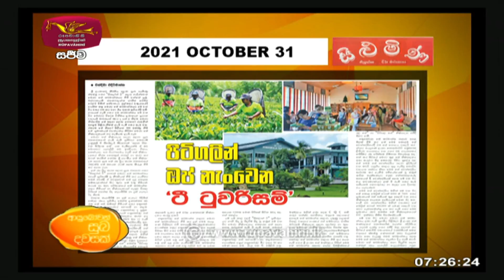Ayubowan Suba Dawasak | Paththara | 2021-10-31 |Rupavahini